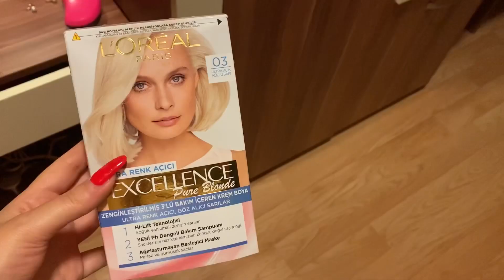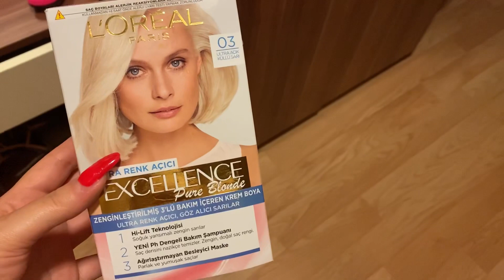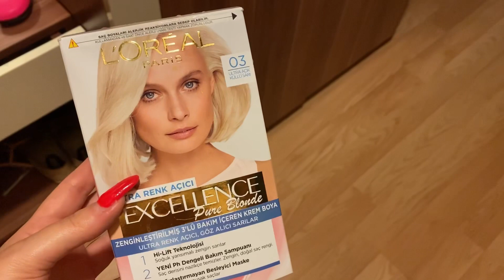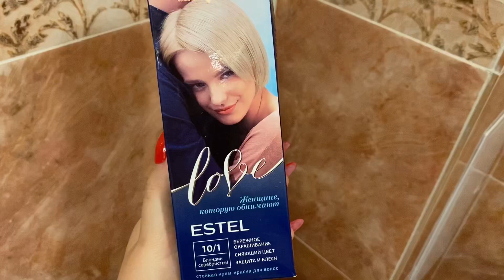ОТПУСКНОЙ ВЛОГ:прекрасный отдых,сделала новый маникюр,чем я крашу волосы